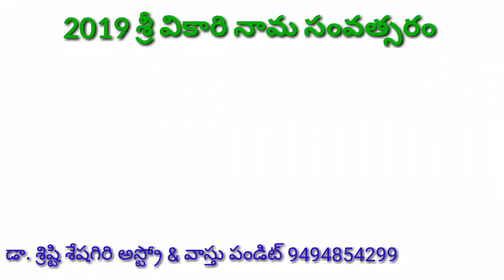కర్కాటక రాశి వారికి ఉగాది ఏమిస్తుంది తెలుసుకోండి